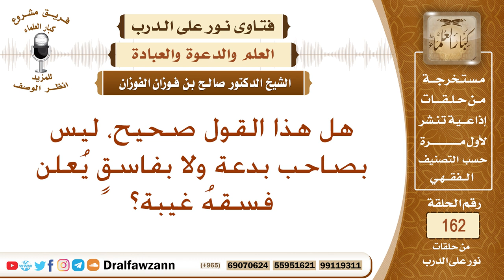ليس بصاحب بدعة ولا بفاسقٍ يُعلن بفسقهُ غيبة، هل هذا صحيح؟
نص السؤال: هل هذا القول صحيح، ليس بصاحب بدعة ولا بفاسقٍ يُعلن فسقهُ غيبة؟
السيرة الذاتية :
للاشتراك في قناة الشيخ صالح الفوزان

رئيس الفريق
لمشروع كبار العلماء